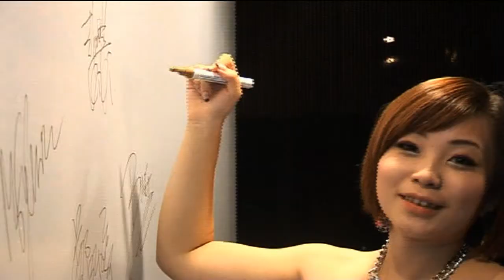Dream City Fashion SHow 3rd edition by O-marketing | Jp LAM/Mimi Lin/Celine Niu/Iting Cheng.wmv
Designer: Monika Figlewicz
Organizer: O-Marketing Shanghai (units: O.Gallery, Laowai's Basket, O.Gossip)
Directors: Jp LAM (Operation Director), Mimi LIN (Creative Director), Celine Niu (GM assistant)
Special guests: Iting Cheng (Taiwan), WangXiaoHui (China)